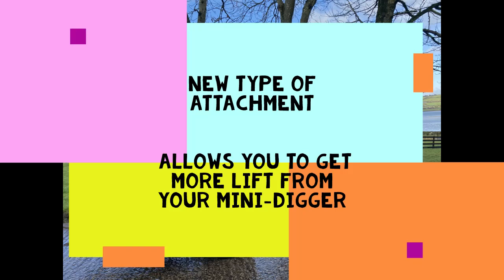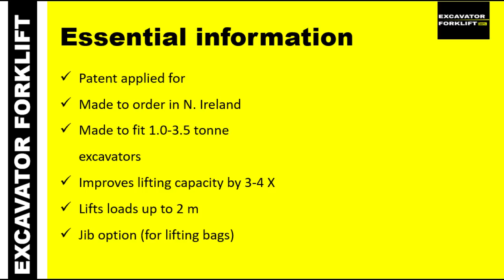New Excavator Forklift (EFL) excavator attachment - allows 1.1 tonne digger to lift 1 tonne!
3 min video showing new "EFL" attachment manoeuvring heavy loads when attached to small Bobcat excavator.